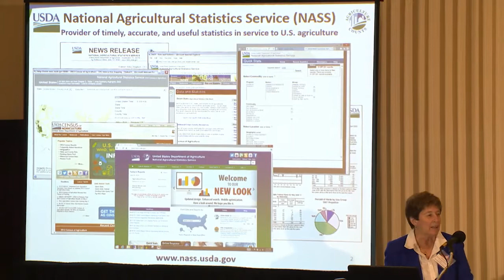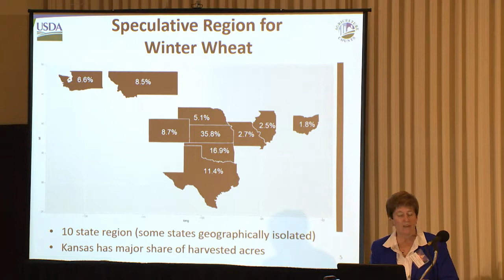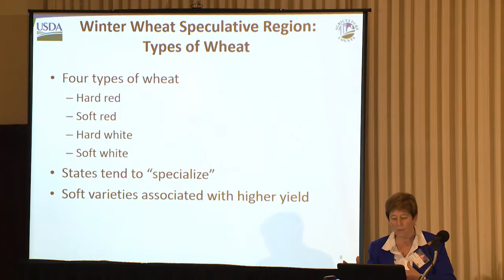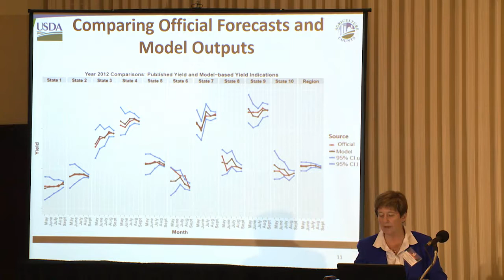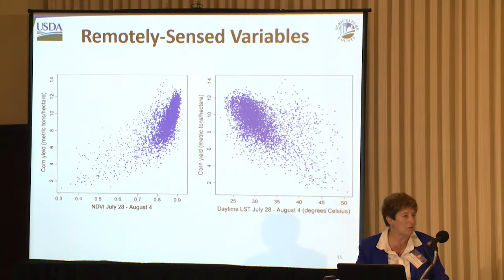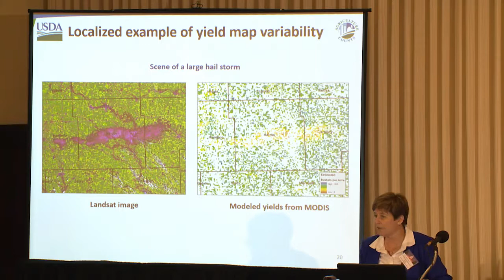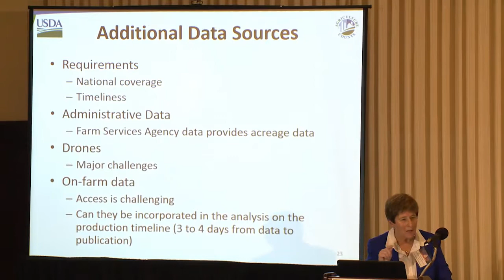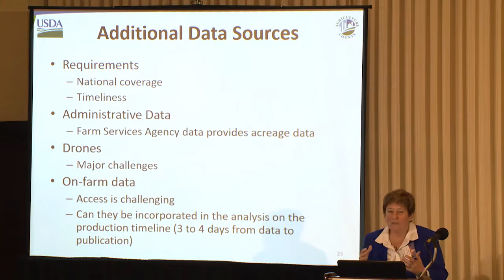Linda Young, Chief Mathematical Statistician & Director of NASS's Research & Development - Big Data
The Priorities and Solutions Project  is a one year project facilitated by the Council on Food, Agricultural and Resource Economics (C-FARE) in partnership with the Agricultural and Applied Economics Association (AAEA) . We are delighted to announce the release of the Agricultural and Applied Economics Priorities and Solutions Report at this event with presentations on topics of trade, agricultural markets, big Ag. data, and consumer health by a slate of distinguished speakers.